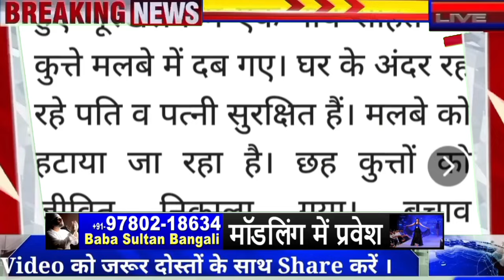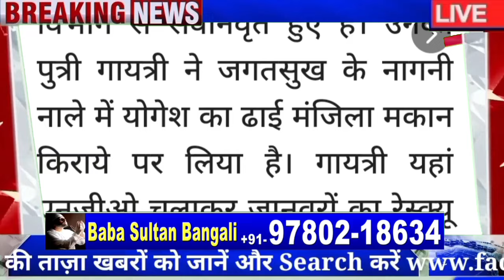अभी की बड़ी ताज़ा ख़बर ll हिमाचल प्रदेश में मच गया हड़कंप ll 18 दबे ll बड़ी तबाही